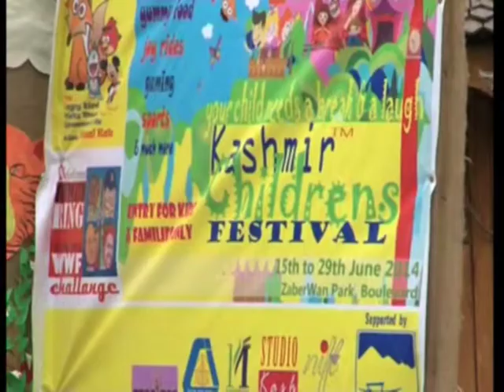India's Jammu and Kashmir hopes to boost tourism through summer festival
India's northern state of Jammu and Kashmir holds a nine-day long summer festival to focus on adventure, eco-tourism, art and culture of the valley.